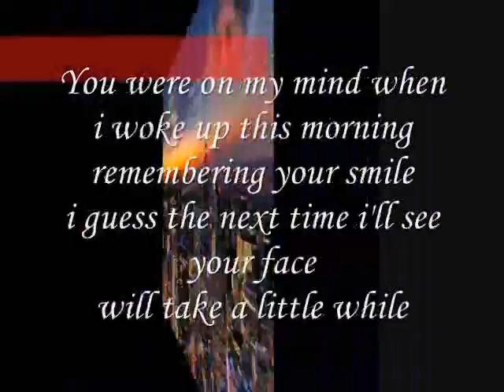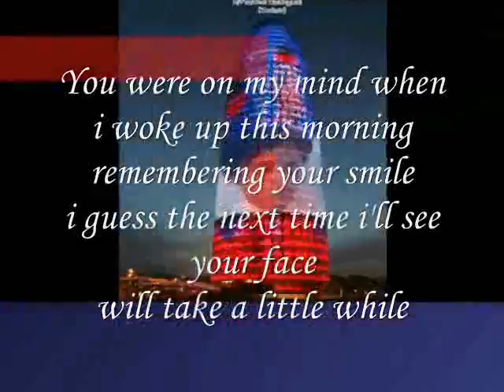you by my side,Miftachul Wachyudi (Yudee)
do.
do so
Money is an excellent servant, but the host
very bad.